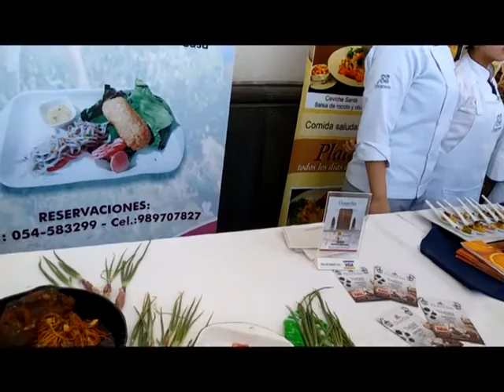Festisabores: XI Festival Gastronómicos Arequipa 2017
El festival se llevará a cabo del 11 al 15 de octubre en el Palacio Metropolitano de la avenida Parra. Se presentarán 50 expositores gastronómicos y 8 expositores de bebidas.Aquí dos de ellos, nos invitan a asistir.